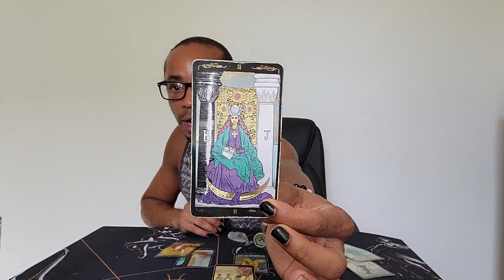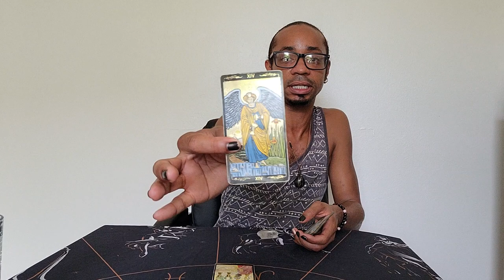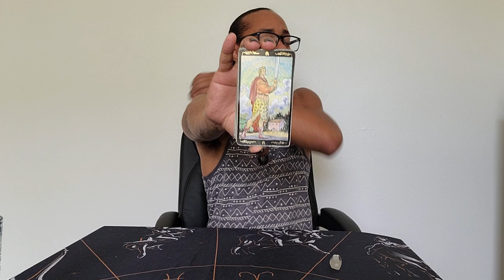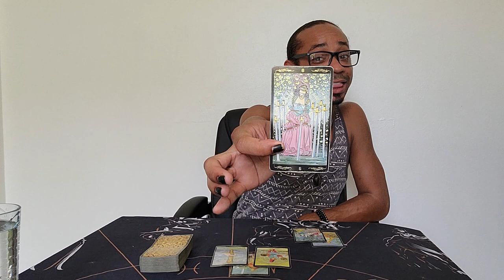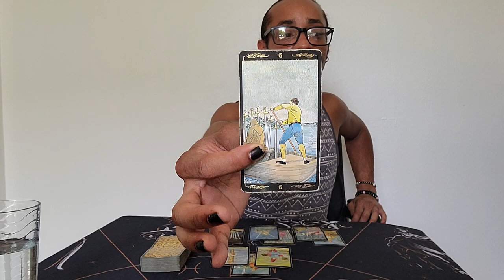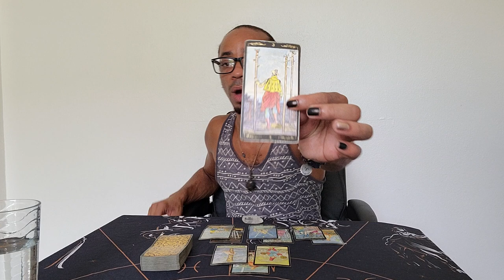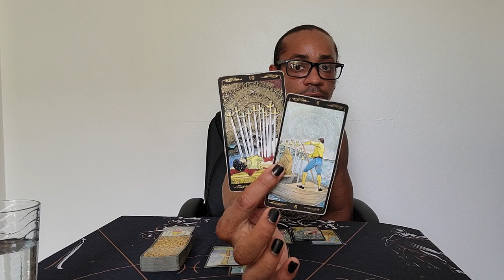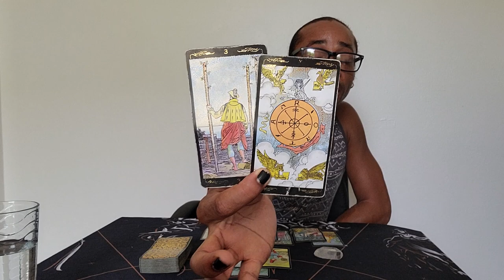Sagittarius Spirit Monthly ~ * Stop Procrastinating * ~ September 2020